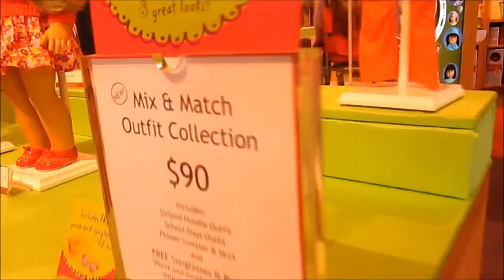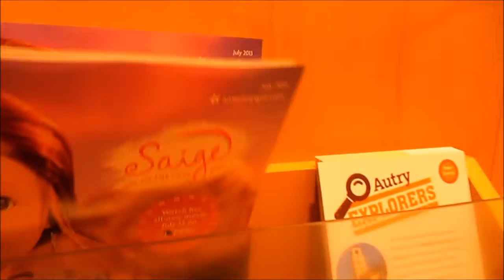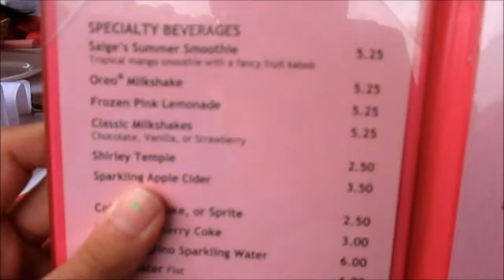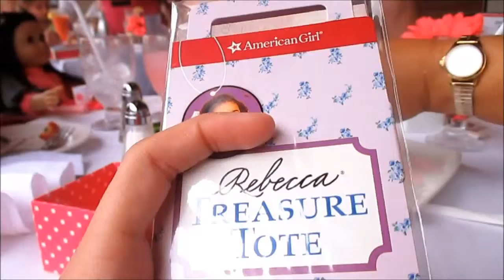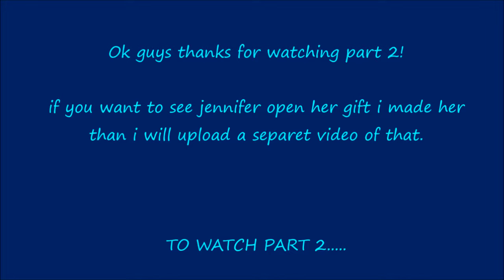july 10th pt2